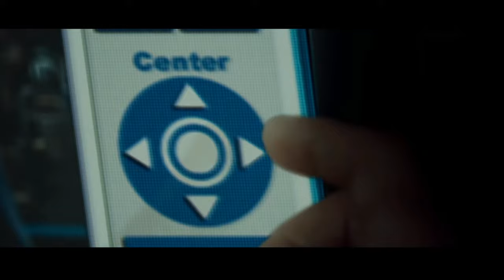Atlas Mains In A Nutshell - SMITE (Atlas.exe)